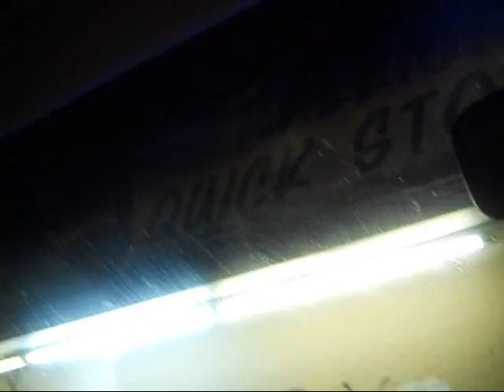ITS FREEKY BAYBEE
DOWNLOAD LINK
ITS FREEEKY BAYBEEE (UNCUT)

FREEKY BAYBEE.. "ITS FREEKY BAYBEE" FREEK SWEAT MIXTAPE DROPPN SOON. NORFPOLE ENTERTAINMENT.. BLACKMOVEMENT. FOLLOW @ITSFREEKYBAYBEE @IAMDONNEII @NORFPOLEENT @TERRYONDABEATS